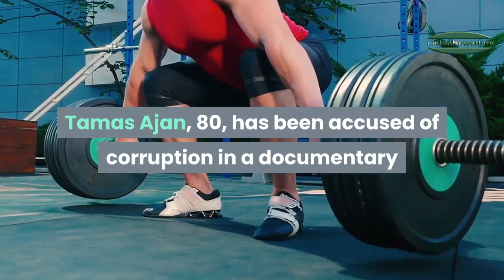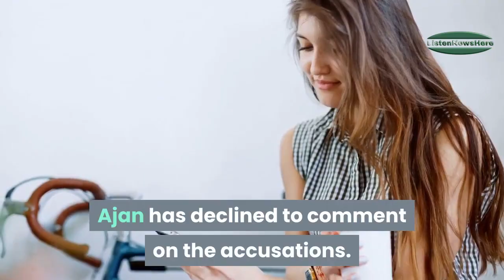international weightlifting federation president accused of corruption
The President of the International Weightlifting Federation (IWF) Tamas Ajan, 80, has been accused of corruption in a documentary broadcasted by the German ARD channel.

14 die as snowfall, rain wreak havoc in Balochistan